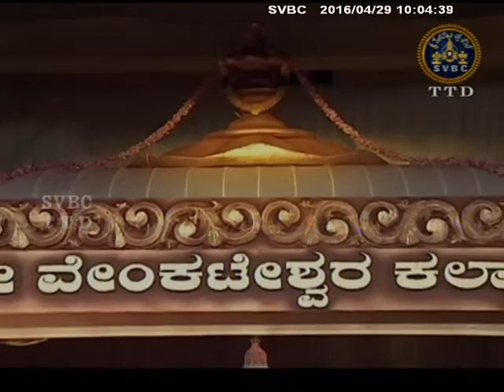SVBC TTD-Srinivasa Kalyanam Kannada Ep 20 29-04-16